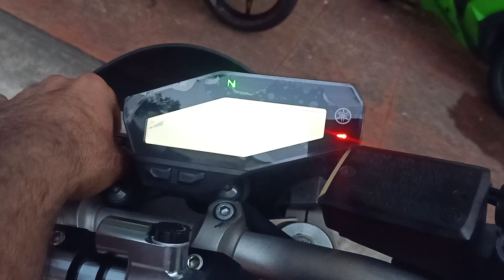Yamaha MT09 SC Project Exhaust Sound | Loud Exhaust | Save Lives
Lets listen to the SC project exhaust system installed to the Yamaha MT09.